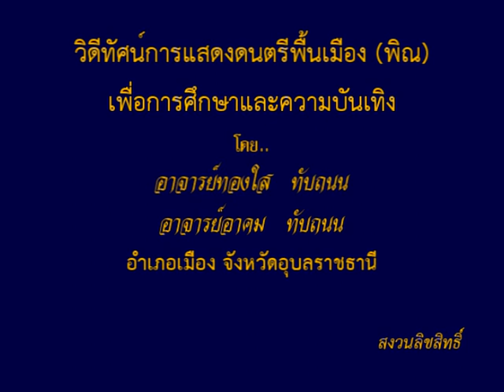อ.ทองใส ทับถนน "เซิ้งแห่เทียนพรรษา"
"เซิ้งแห่เทียนพรรษา"
พิณสองสาย:บรรเลงโดย อ.ทองใส ทับถนน
บันทึกเสียง:สิริพรชัย ศรประสิทธิ์
แต่งหน้าทำผมชุดรำ:ร้านนาฏ-ดนตรี 149/2 ถ.ธรรมวิิธี ต.ในเมือง อ.เมือง จ.อุบลราชธานี
สถานที่ถ่ายทำ:วัดพระธาตุหนองบัว
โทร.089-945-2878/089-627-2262